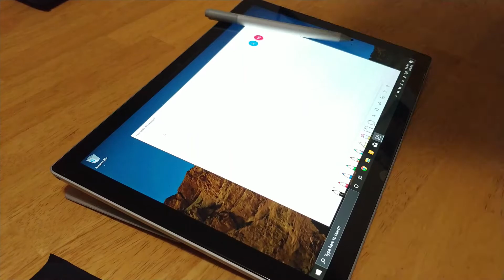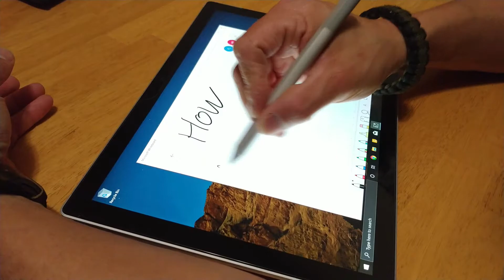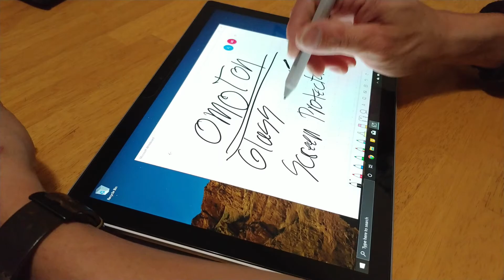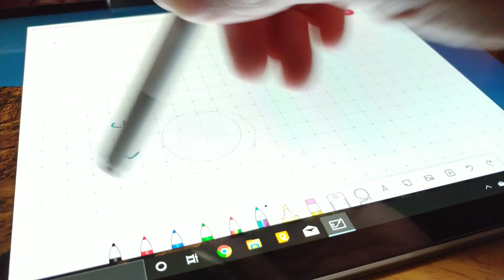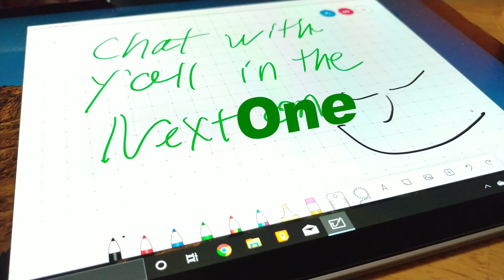Omoton Glass Screen Protector and Surface Pen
This is a Video on HOW The Surface Pen works with the Omoton Glass Screen Protector on a Microsoft Surface.